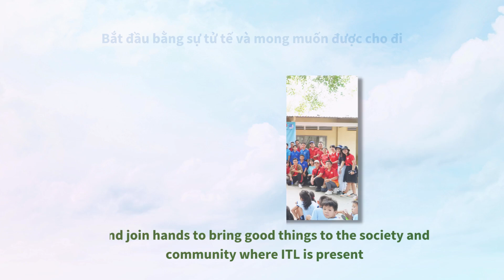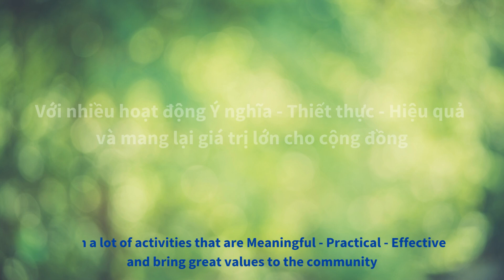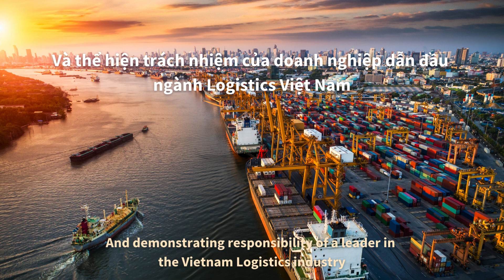ITL CSR Day 2024 – 7th Anniversary